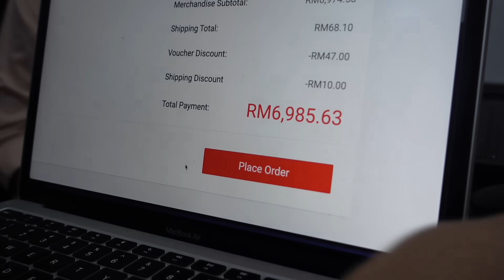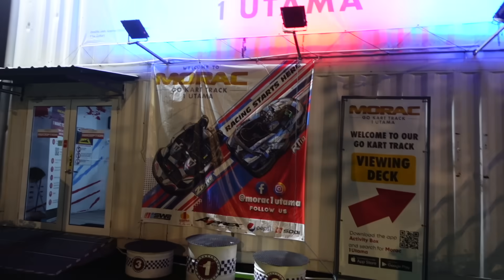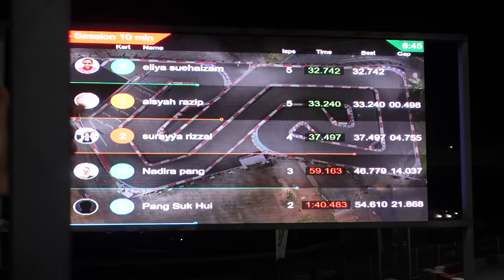SNEAK PEEK OF PODCAST & CAR BROKE DOWN!!!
birthweek day two